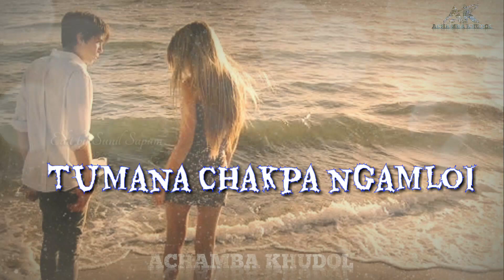What'sapp Stetus Video/ Echel Amatada Puna Toathaminarkkhi/ Heart Touching LYRICS SONG MANIPUR/ 2019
What'sapp Stetus Video/ Echel Amatada Puna Toathaminarkkhi/ Heart Touching LYRICS SONG MANIPUR/ 2019// ACHAMBA KHUDOL YOUTUBE CHANAL

"""Lanmei Thanu, Loktakki Pumada,
Tumana Chakpa Ngamloi...!!
Laija Thakta  Houbani..!!
Laija Thakta Houbani..!!!
Echel Amatada Puna Toathaminarkkhi
Ekhang Amada Kainakhi. ??
Ekhang Amada Kainakhi. ??